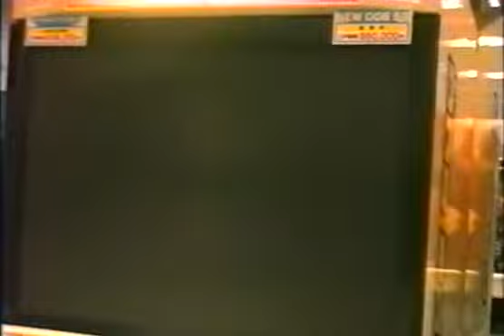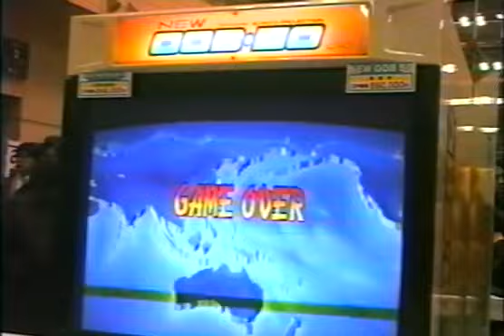Street Fighter III: New Generation (présentation Arcade - AOU Amusement Expo 1997)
Présentation du jeu Street Fighter III: New Generation sur Arcade, durant l'AOU Amusement Expo (1997).

Le 19 février 1997, l'AOU Amusement Expo s'est tenu à Makuhari, Chiba (Japon). Tous les géants de l'arcade étaient là, de Namco à Taito.